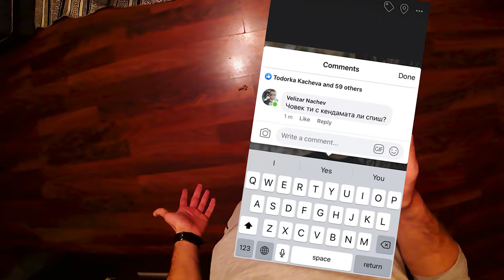Когато си вземеш новата Кендама - през погледа на Ангата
Ето какво си мисли Ангата, когато си вземе freshie кендама.
Той определено не е от хората, които ще си забравят кендамата вкъщи (smiley) Последвайте го в инстаграм за още готини клипове - @angel_kachev